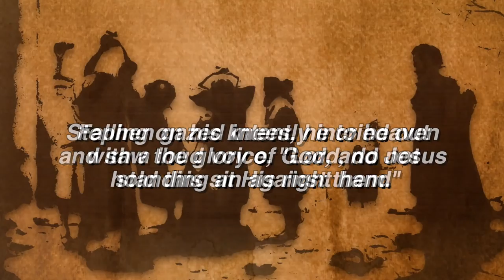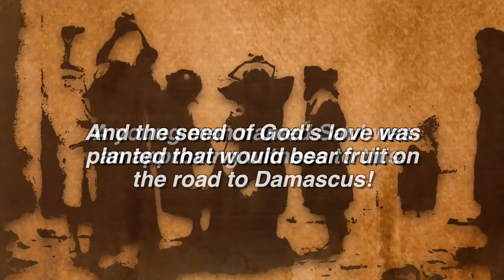Upside Down - Right Side Up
The Lord will turn a willing life upside down to make it right side up. And then He can use that life to spread His love and His word - seeds that will grow new life!